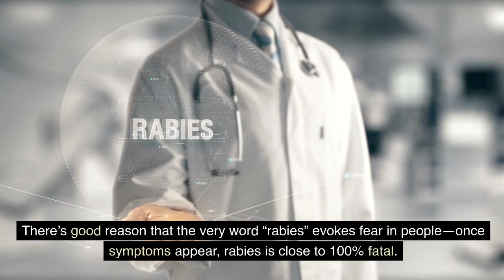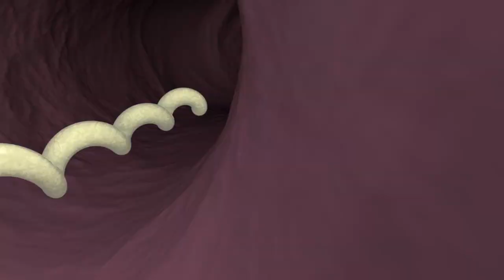Prevent Cat Diseases: A Guide to Common Cat Diseases | Navology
Explore the world of feline health with our comprehensive guide to common cat diseases. Learn how to recognize symptoms, prevent issues, and provide the best care for your beloved kitty.
From cat illness diagnosis to preventive measures, we've got you covered. Keep your furry friend healthy and happy with our expert insights.

pet care
common cat diseases
cat health
Feline Health Issues
Cat Health Problems
Common Cat Ailments
Cat Illnesses and Symptoms
Cat Veterinary Care
Pet Health Concerns
Top Cat Diseases
Cat Health Conditions
Kitty Health Issues
Preventing Cat Sickness
Cat Disease Diagnosis
Feline Health Education
Cat Wellness Tips
Treating Cat Infections
Recognizing Cat Health Problems
Cat Disease Prevention
Cat Health Checkup
Cat Health Resources
Cat Illness Management